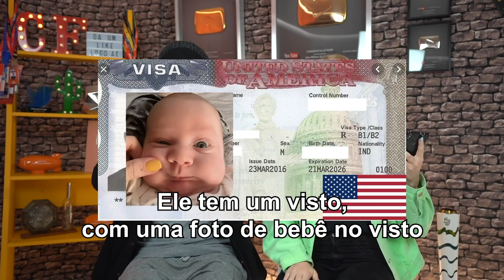ENTREVISTANDO O CHRISTIAN FIGUEIREDO EM PORTUGUÊS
ENTREVISTANDO O CHRISTIAN FIGUEIREDO EM PORTUGUÊS! Sim, é isso mesmo pessoal, vocês me mandaram perguntas em português e eu tentei ler elas para o Chris. Será que me saí bem?

♡ Amo vocês, meninos e meninas! Obrigada!

MANO DO CÉU, ME SEGUE!